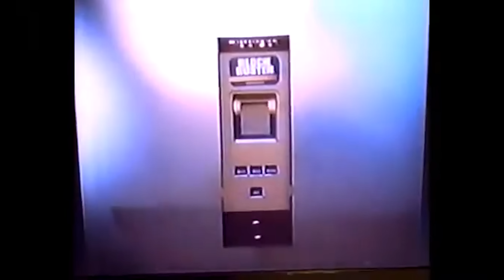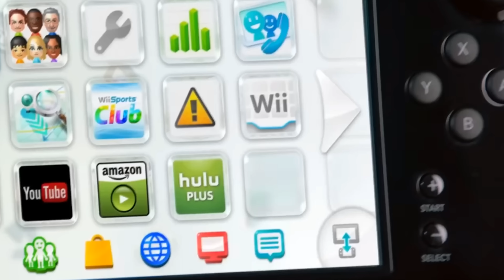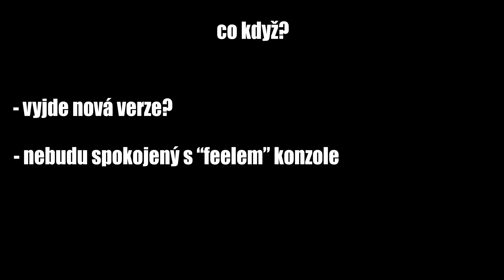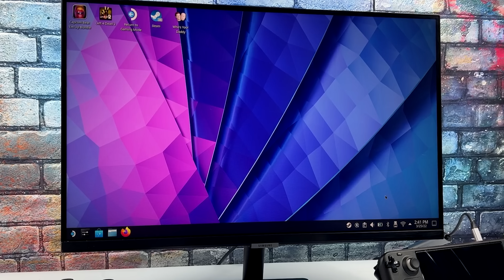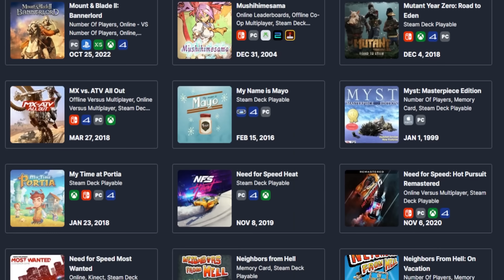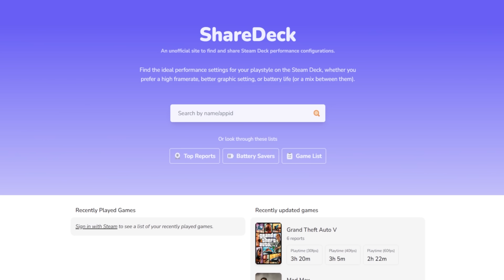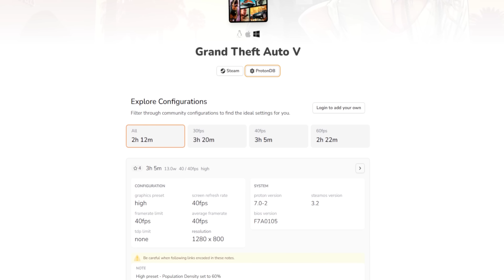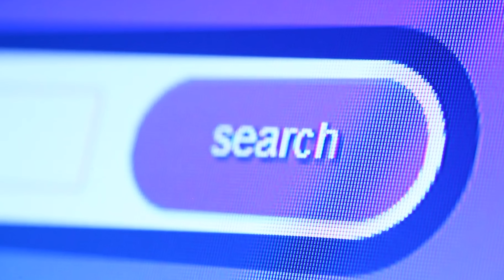STEAM DECK v 2023: Revoluce nebo ZBYTEČNOST?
Vítám vás u dalšího random "tech" videa! Dneska se jukneme na moji oblíbenou hračku: Steam deck!

Užívejte!

Kapitoly videa:
0:00 - 02:04 - historie Handheldu
02:04 - 05:14 - co je steam deck + cena
05:14 - 08:18 - kvalita zpracování a baterie
08:18 - 10:01 - software
10:01 - 14:17 - hry
14:17 - 15:52 - pro koho je steam deck? + rozloučení